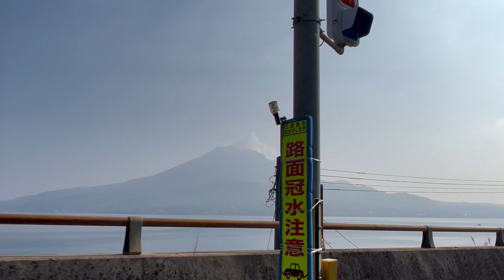seaside drive at Kagoshima